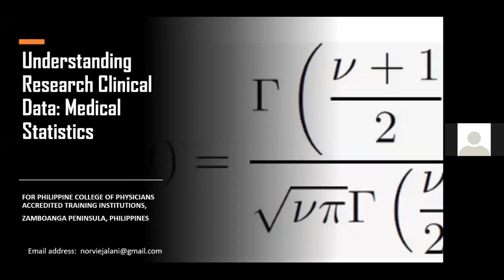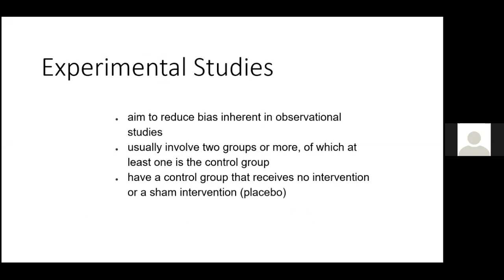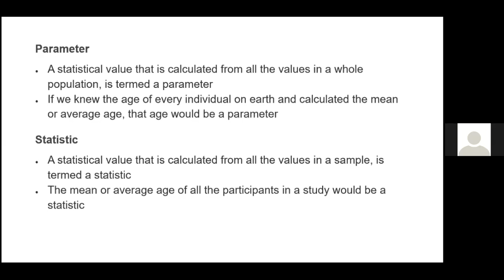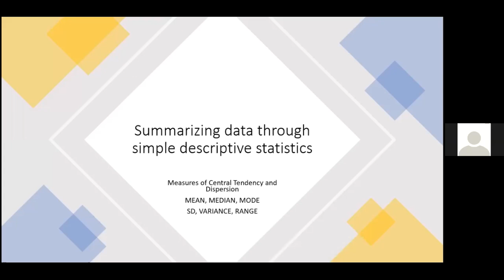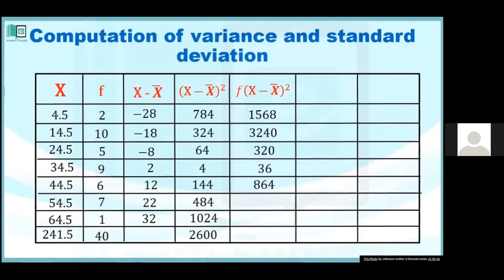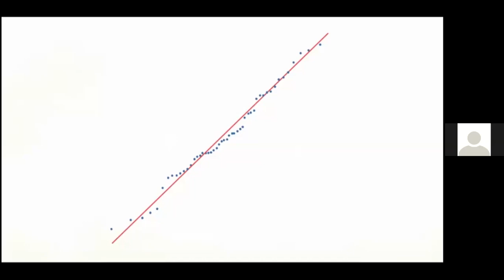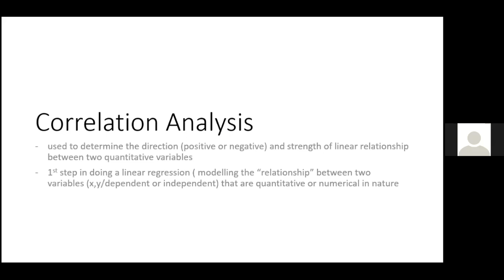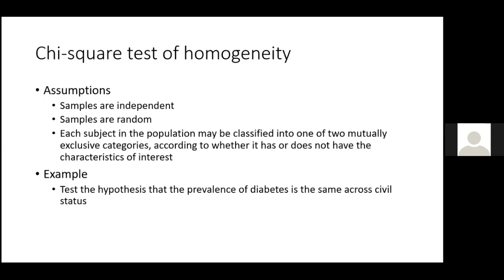VIDEO LECTURE: Research Statistics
PCP Western Mindanao held a three-day online workshop titled RESEARCH 101 where lectures on the important parts of making a research were given by experts.

This video is the recorded lecture by Dr. Norvie Jalani about Research Statistics during the third day of the online workshop.